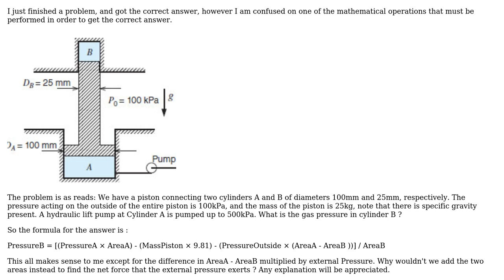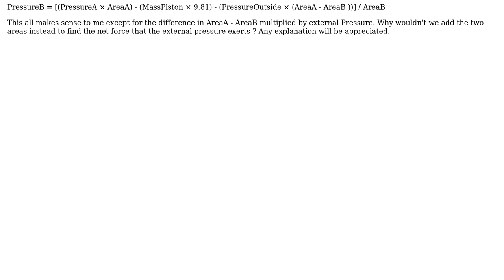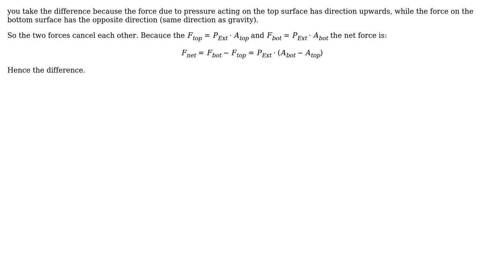Engineering: Hydraulic lift connected to two pistons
With thanks & praise to God, and with thanks to the many people who have made this project possible! | Content (except music & images) licensed under CC BY-SA | Music | Images & others | With thanks to user Transistor user sdedt1 user NMech and the Stack Exchange Network Trademarks are property of their respective owners. You are responsible for your own actions.